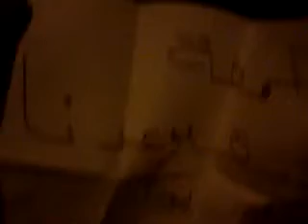شــام دمشق الشاغور ؛؛انتفاضة الاحرار نصرة للحولة وشهدائها؛؛26 5 2012جـ1